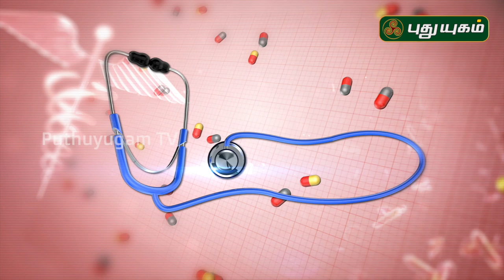கிட்னியில் கல் எப்படி உருவாகிறது? அதை எப்படி தடுக்கலாம்? Doctor On Call | 09/01/2020 | Puthuyugam TV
கிட்னியில் கல் எப்படி உருவாகிறது? அதை எப்படி தடுக்கலாம்?
விளக்கமளிக்கிறார் Dr. Anitha,